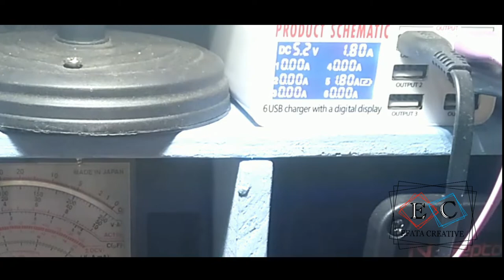Ganti Papan PCB Charger REDMI 5 PLUS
Terimakasih yang telah mensupport Channel ini...